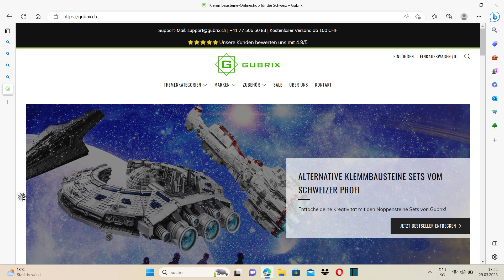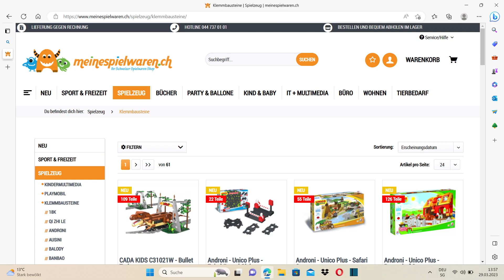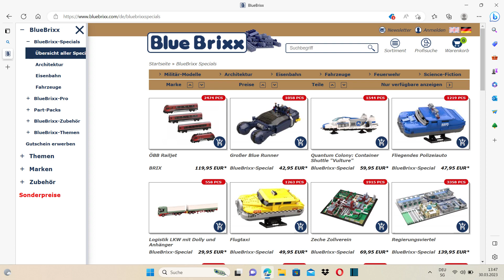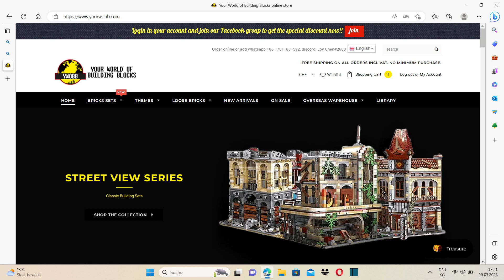Online Händler in der Schweiz - Ein kleine Reportage Teil 1 - Lieferversprechen